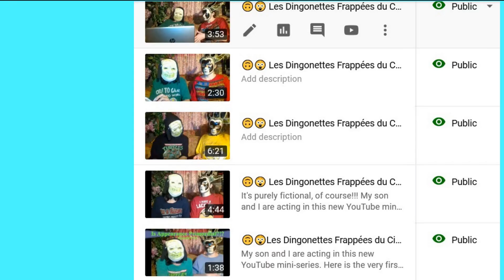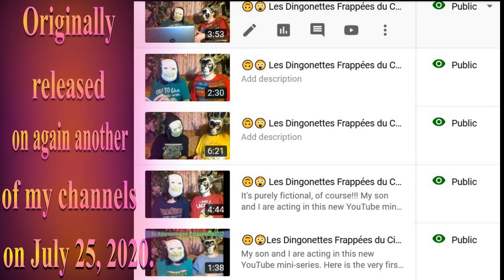🎂 HAPPY BIRTHDAY ANUP 🎈 (French Parisian Accent) - 80's Style -